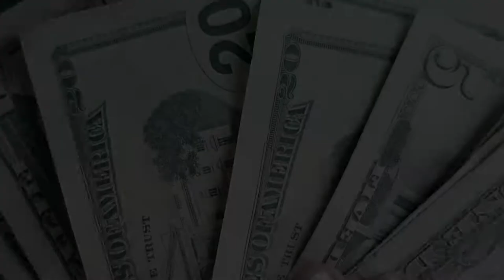How to PROPERLY Do A Story Mode in a Sports Game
After suffering through Volta Story Mode and then thoroughly enjoying WWE 2k20's offering in My Player, it got us wondering how developers can consistently create good story modes in sports games.